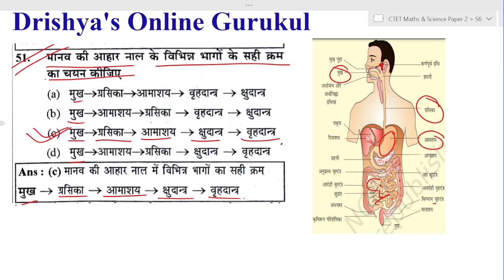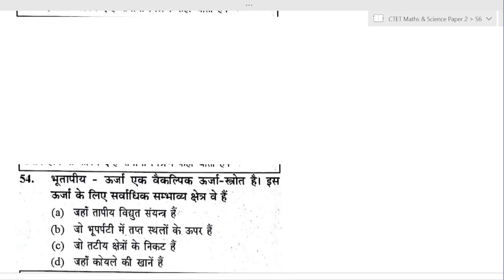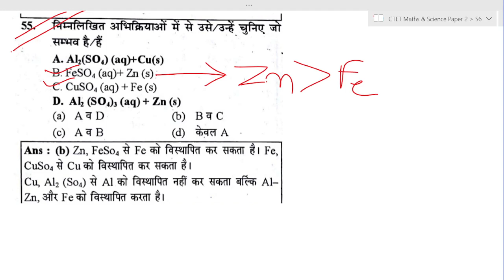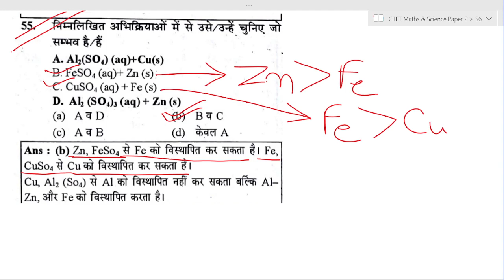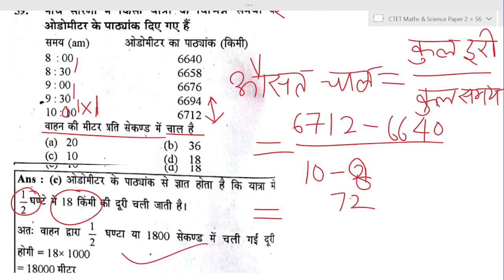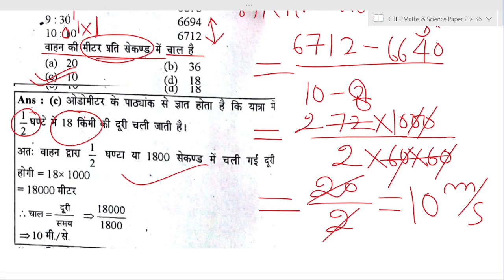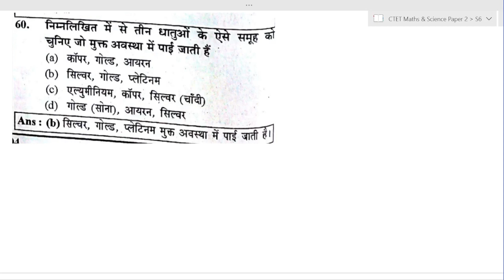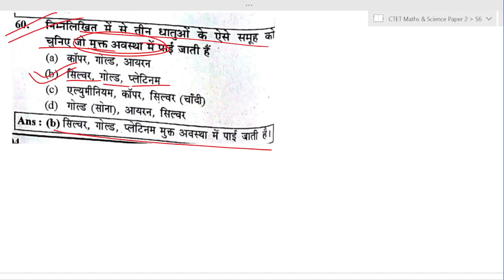CTET 2022-23 | CTET Science Preparation Paper 2 | CTET विज्ञान Previous Year Question Paper PART 3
CTET, 2012 विज्ञान व्याख्या सहित द्वितीय प्रश्न-पत्र का हल (VI-VIII)
( परीक्षा तिथि: 18 नवंबर, 2012) PART 3
ctet science paper 2 previous year question paper,
CTET 2023,
CTET Science Paper 2 Complete Science Pedagogy Based on NCERT,
CTET Science,
Drishya's Online Gurukul,
drishyasonlinegurukul,
ctet science paper 2,
supertet 2023 science paper 2,
uptet 2023,
ctet 2022-23,
ctet important questions,
ctet previous year papers,
ctet most expected science questions,
ctet 2023 most important science questions,
ctet science class,
ctet science pedagogy paper 2,
ctet science pedagogy preparation paper 2,
vigyan पैडागोजी का पूरा निचोड़ एक ही वीडियो में,
ctet vigyan pedagogy paper 1,
ctet science,

ctet 2022 science
ctet 2022 science paper 2
ctet 2022 science class
science for ctet 2022
science for ctet exam
ctet science questions
ctet science
ctet 2022
ctet 2022 preparation
science by drishya
ctet science ncert
ctet science preparation
science ctet
science ctet paper 2
ctet science pyqs
ctet science previous year question

ctet science preparation
ctet science paper 2 classes
ctet science
ctet science notes
ctet science questions
science pedagogy for ctet
ctet 2022-23
ctet 2022
ctet preparation in hindi
ctet preparation
ctet preparartin gradeup
ctet science preparation paper 2,